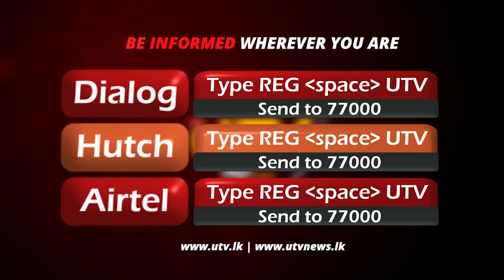பெரியமுல்லை உணவகம் ஒன்றில் தாக்குதல் - ஒருவர் கொலை